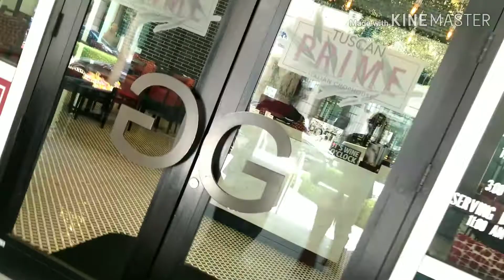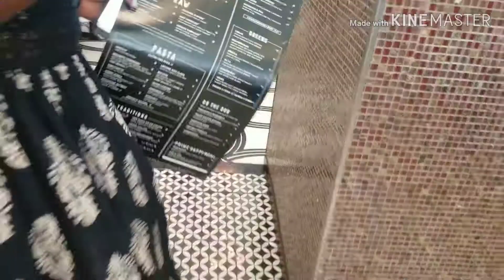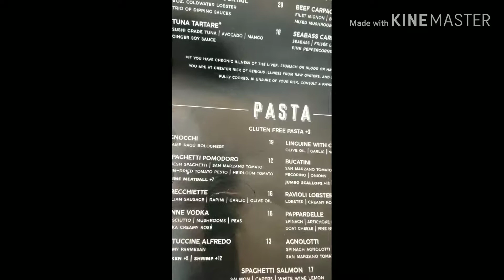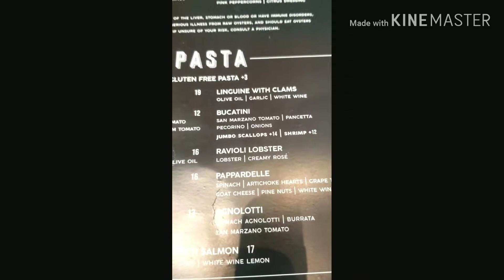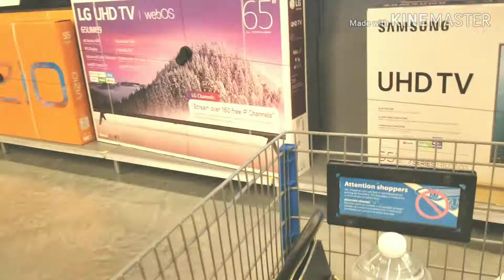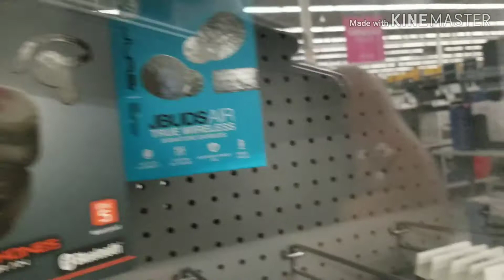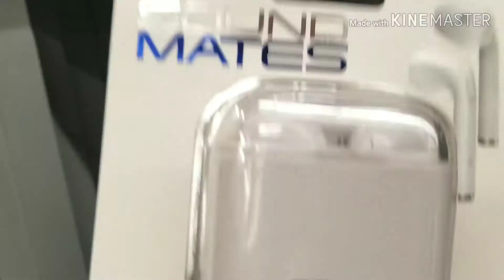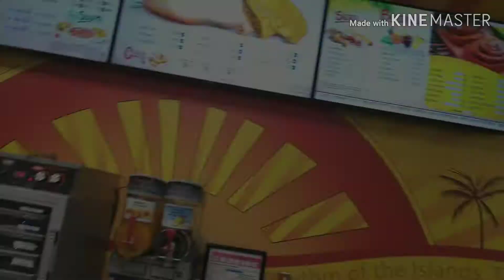Two broke girls hanging